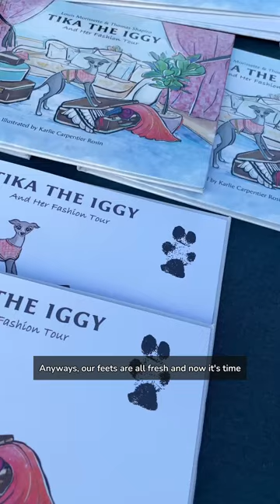Italian Greyhounds Headling Petcon Chicago!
My first time visiting Chicago! And @kalatheiggy’s first plane/trip/event! We had so much fun meeting everyone at @petconofficial, we truly felt all the love. I love making my silly little videos at home, but it’s nice to get out in the real world and meet all the lovely people that support me. I’m a lucky lady!

Thank you @shantell_design for our matching dresses, we were the best dressed iggys in town! 💚💙

Hope to visit Chicago again soon, bisou xx

💚💙 dresses by @shantell_design
Airport outfits by @grig.paris
Carriers from @roverlund